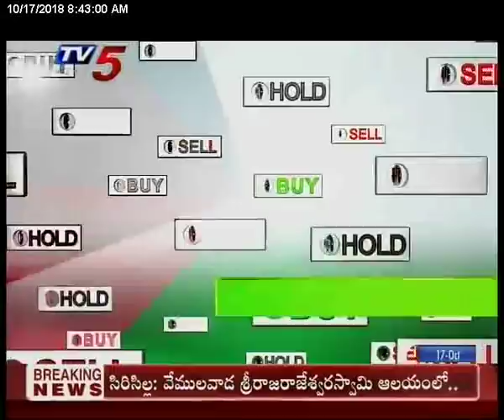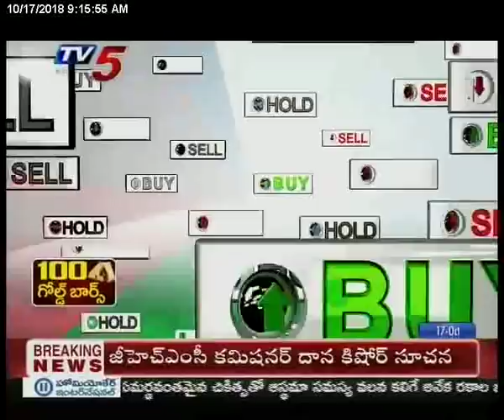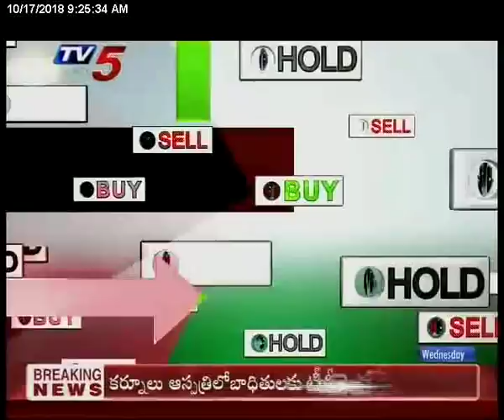17th Oct 2018 TV5 News Business Breakfast